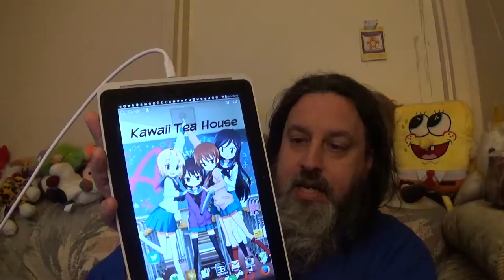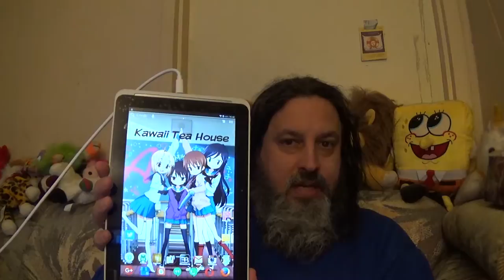{BBTRL- BTSvlog} LifeD'Nerd | The Mobile Research Desk + Peripatetics &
Date: Apr.04-05.2016

General list of what could inside each episode:

- Freegan Lifestyle
- GamingRL ; UpGrading is LevelingUP
; Observation & Philosophic constructs
- CyborgAlphaTV-Network
  ; editing & the editing desk

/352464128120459